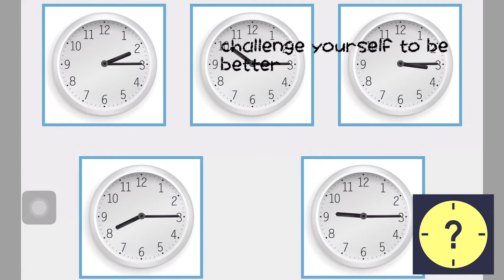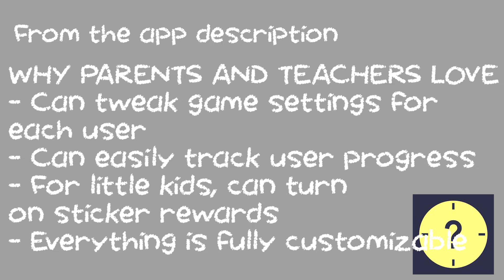Telling Time - 8 Games to Tell Time App review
These are some of the apps Keyane uses to hone his skills.

Telling Time - 8 Games to Tell Time IOS for free

WHY PARENTS AND TEACHERS LOVE IT
- Includes 22 unique categories to learn to tell time
- Includes a 8 unique learning activities and games for telling time
- Each game can easily be adjusted and customized
- Can tweak game settings for each user
- Can easily track user progress
- For little kids, can turn on sticker rewards
- Everything is fully customizable
- It makes learning fun, simple, and easy

WHY KIDS LOVE IT
- Kids love playing games and this app turns learning into games
- The huge variety of games keeps kids engaged
- Sticker rewards make games fun even for little learners